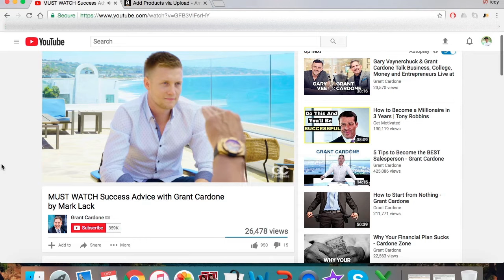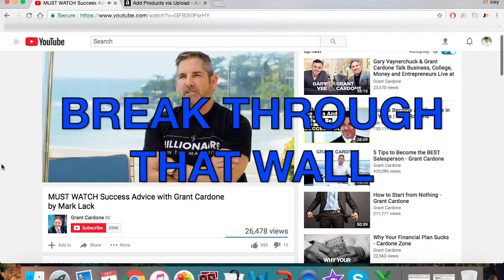Success Advice with Grant Cardone & Luke W | Motivational Monday